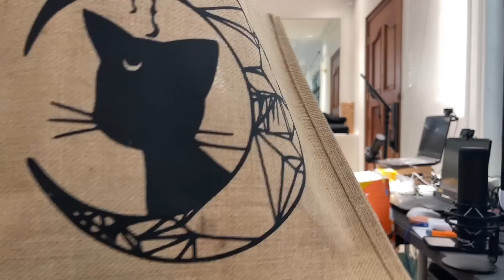GIFT NI OHMYVEENUS NA WORTH ₱98,000?!